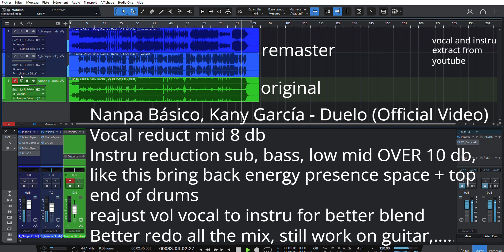Nanpa Básico, Kany García - Duelo (Official Video) (Original vs Remaster)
Artists give their best, it will be cool if studio do the same
Better to redo all the mix,